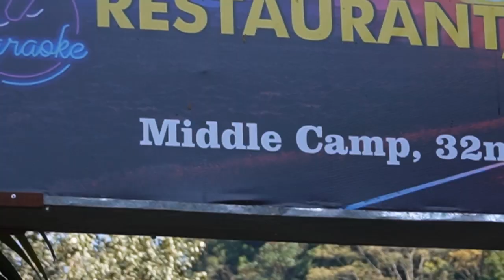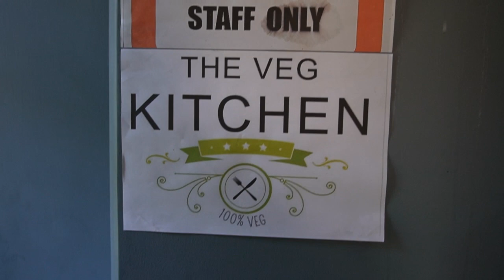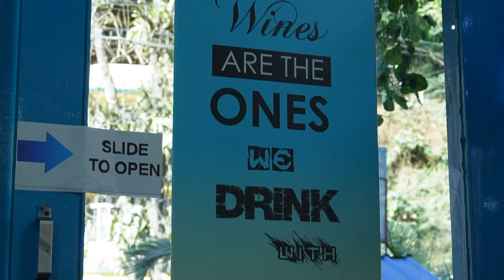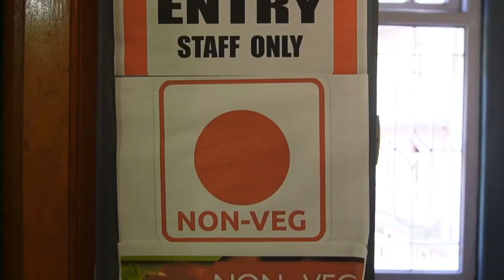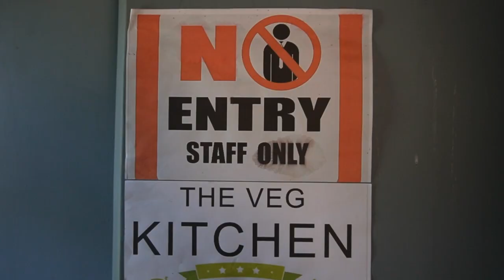Highway Grill, at Middle Camp 32 No., Near Baba Petroleum Pump, welcomes visitors.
Highway Grill, at Middle Camp 32 No., Near Baba Petroleum Pump, welcomes visitors to their restaurants.